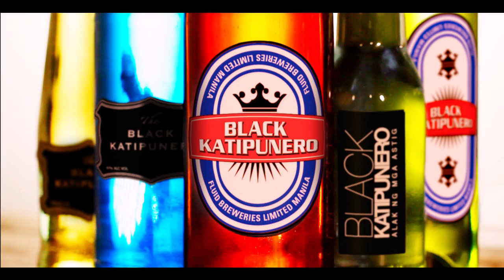D-COY Music Video / Tagay Mo To!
Fluidpost Services: Offline / Resolve Grading / Smoke Online
Client: Big Cheeks
Artist: D-COY
Album: Black Katipunero
Director: Ted Mosuela